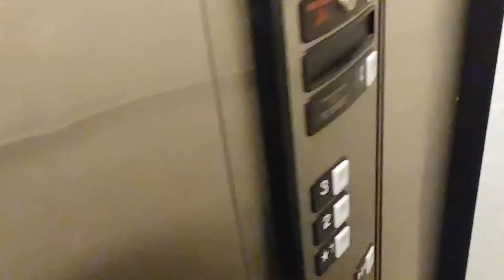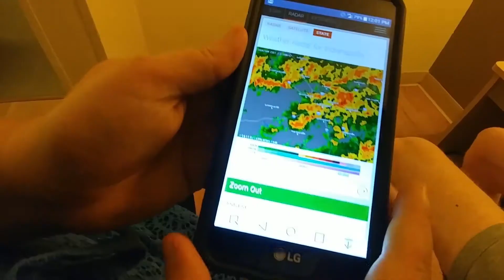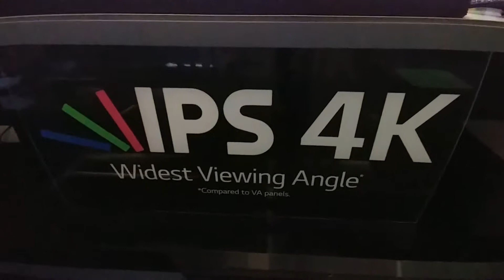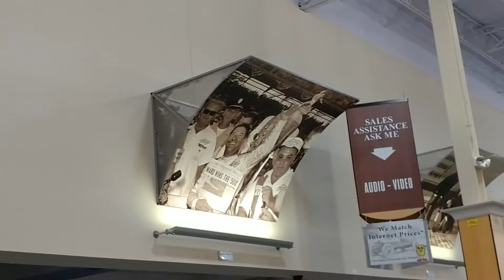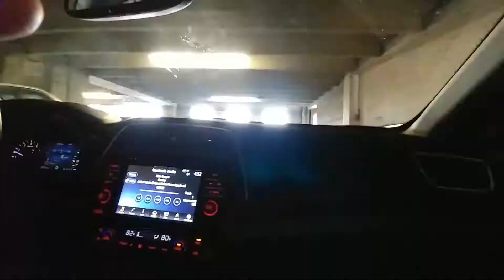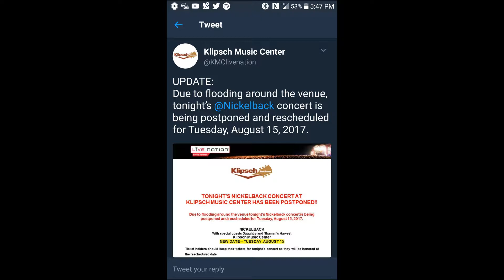WE WENT TO INDY FOR THE NICKELBACK CONCERT!!!